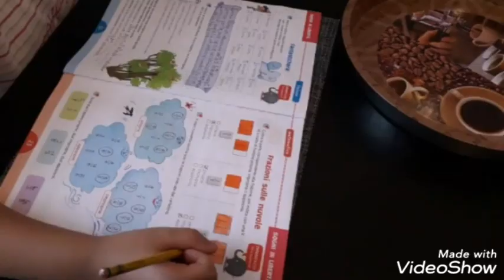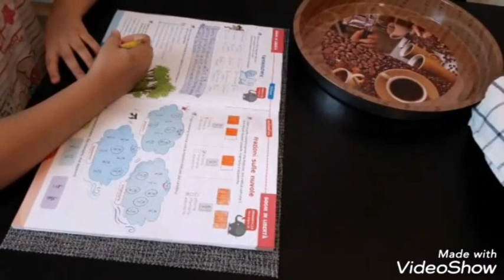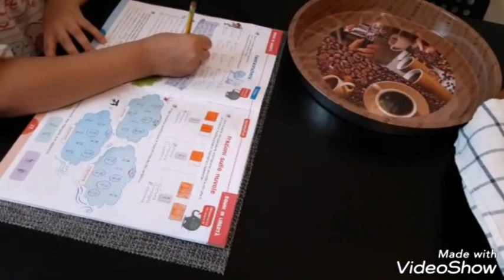يوميات Nezha💓أول ظهور على قناتي/حضرت خبز Piadina ودرت مع بنتي الحفاظة وخا العطلة وتغدينا بالدلاع😋